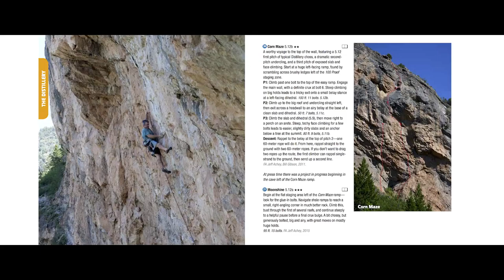copia Black Diamond BDTV Trailer Spring 16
Black Diamond Equipment